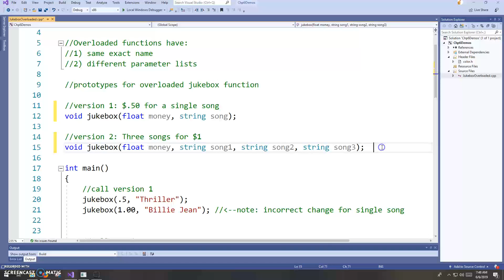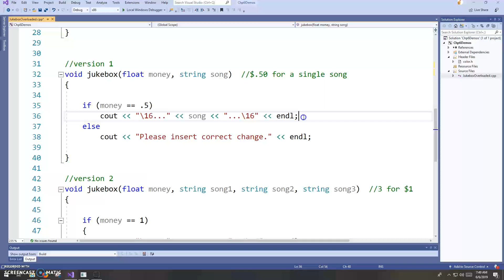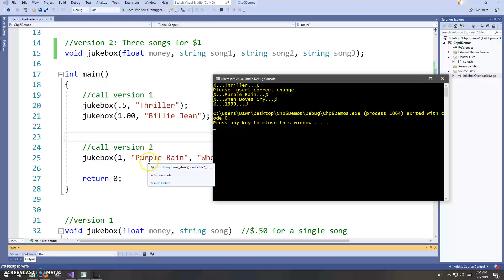Jukebox Overloaded Functions